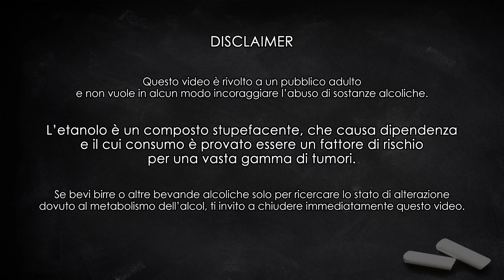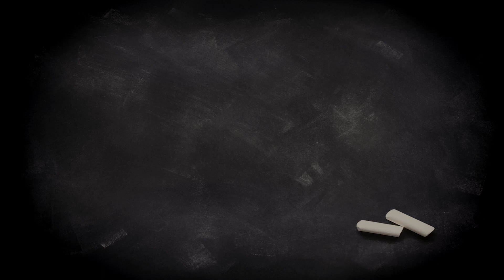XX Bitter: una Pale Ale luppolata ante litteram | SKÅL! Degustazione n. 146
Nel 1994 il birrificio De Ranke proponeva una Pale Ale luppolata ad un pubblico, come quello belga, abituato a birre morbide e prima che esplodesse la recente passione per le birre luppolate. Un esperimento ambizioso ma estremamente valido, tanto che oggi la XX Bitter è diventata la birra di riferimento di questa azienda.

NEW: magliette e felpe ufficiali del canale!